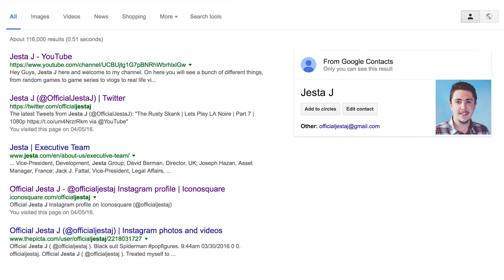How to Start a YouTube Channel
Equipment:
Canon 750D
Canon 550D
Titanfall Tritton Headset
Rode Video Mic Pro
Takstar Shotgun Mic
Soft Box Lights

Video uploaded by:
Jesta J | OfficialJestaJ